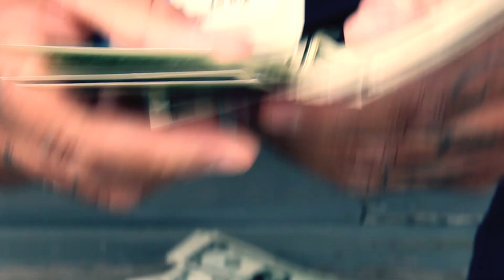Illtown Sluggaz, Water Mafia - Timbs (Official Music Video)